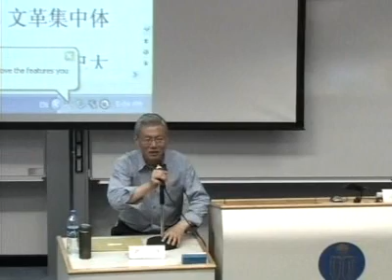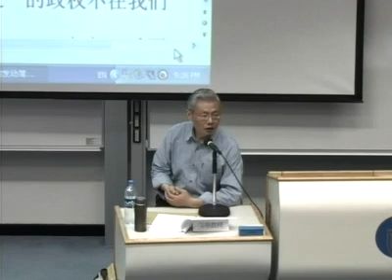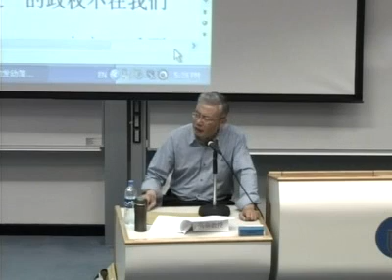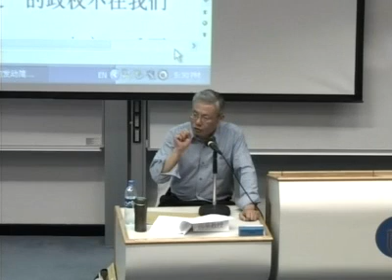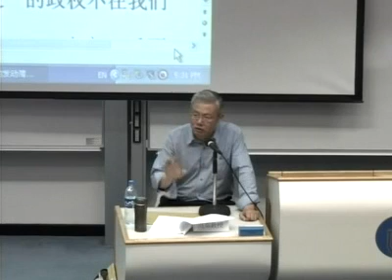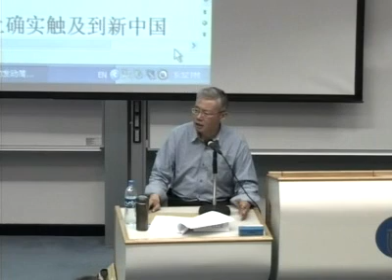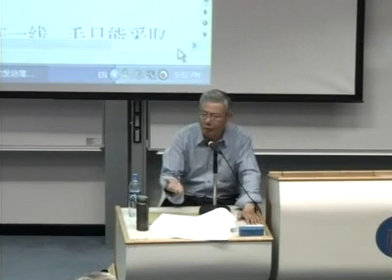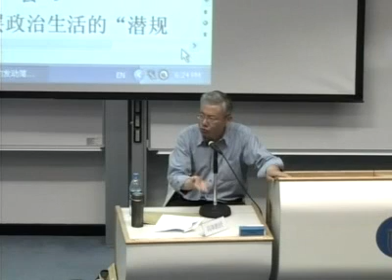高华 毛泽东何以发动文革——香港科技大学公开课，重读中华人民共和国史